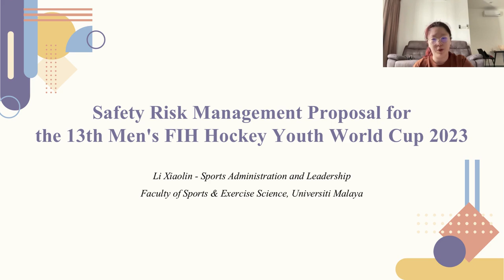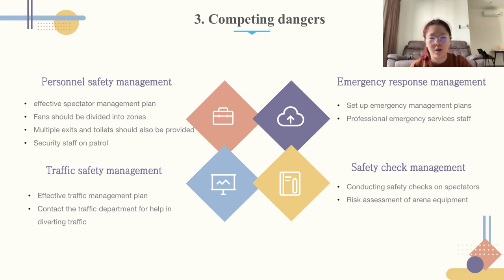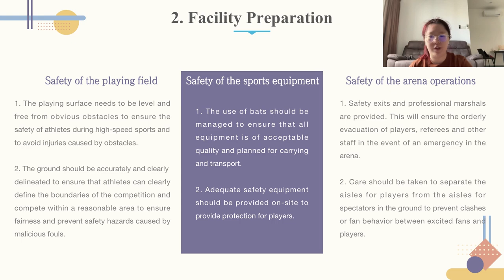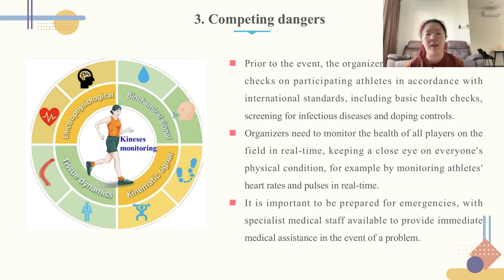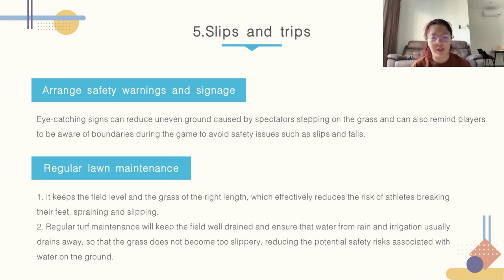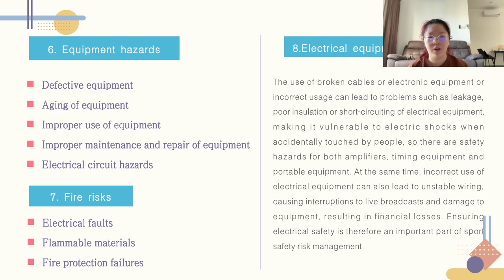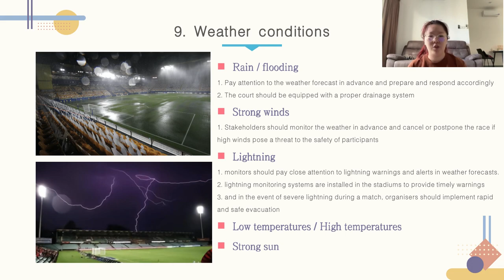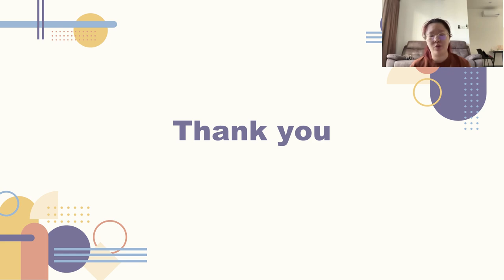Li Xiaolin's Final Assignment VQX7011